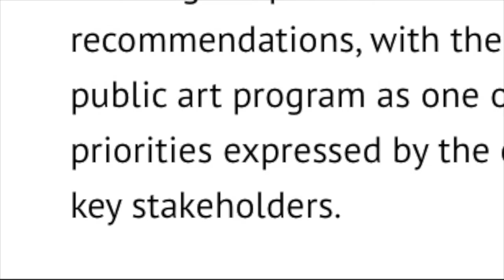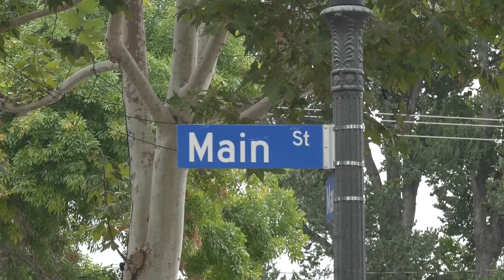ART IS EVERYWHERE